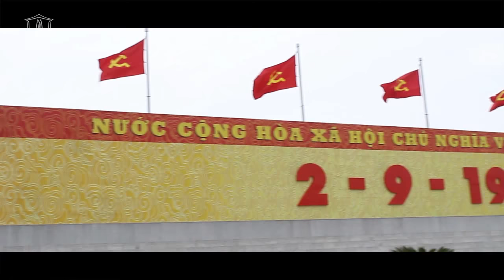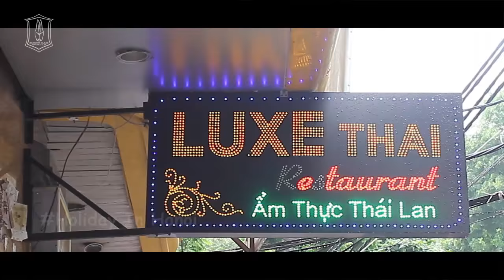BGTV : INSIDE BGVC : EP.7 "BGVC" เที่ยวชมเมืองฮานอย ณ เวียดนาม